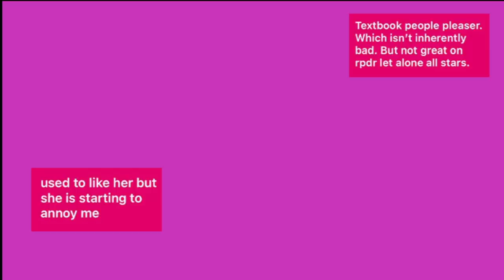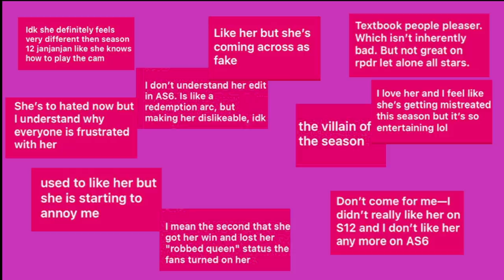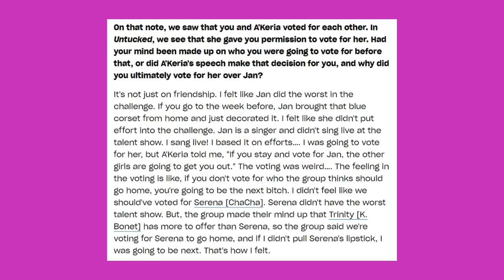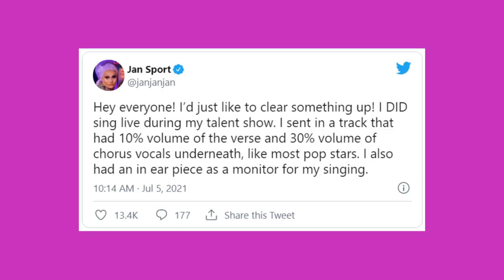The Rise and Fall of Jan on Drag Race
NOTE: There is no hate directed at Jan in this video. I am talking about her edit on the show and how she was portrayed, which in no way is relevent to her as a person outside of the show. Any hate comments towards Jan will be deleted.

Never before on Drag Race has a queen fallen from grace so quickly as Jan Sport did from her story on Season 12 to All Stars 6. When she was brought back for All Stars, fans were excited to see her back, but now with her elimination, a lot of fans were happy to see her go.

In one of the most blatant examples of how editing can impact the perception of a queen, I'm going to break down Jan's story arc on Drag Race, and how her fall from grace was potentially orchestrated by producers.